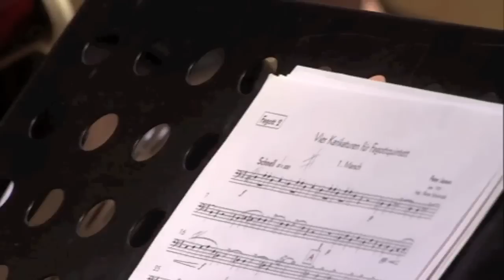Peter Jansen: Four Caricatures, for 4 Bassoon & Contrabassoon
The Universal Bassoon Ensemble